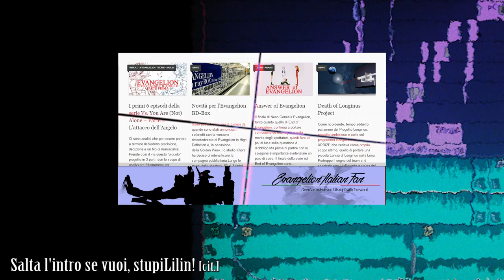Neon Genesis Evangelion, L'Anima dei Lilin 2 - PERSONAGGI: Shinji ed Asuka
Episodio "02". Analisi dei primi personaggi: Shinji ed Asuka.

Fonti utilizzate per l'episodio:
*Serie TV Director's Cut, i film: Death & Rebirth, End of Evangelion (Fonti di Tier 1)

■ Per superare i limiti, realizzare un sogno E portarVi il Top